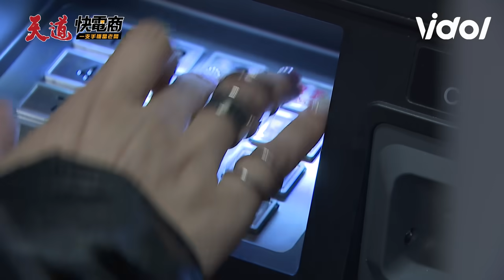天道│EP170 智瀚解救如琪擺脫詐騙集團反遭翻臉不認人！一霖為輝煌頂罪計畫釣出武家老鼠們 Fight For Justice│ Vidol.tv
智瀚如琪cp要出現了嗎🤪🤪
大家快點開始想cp名稱 小編已經開始期待了😍